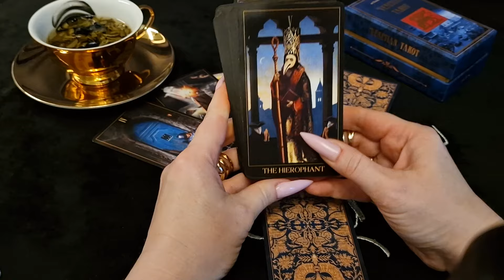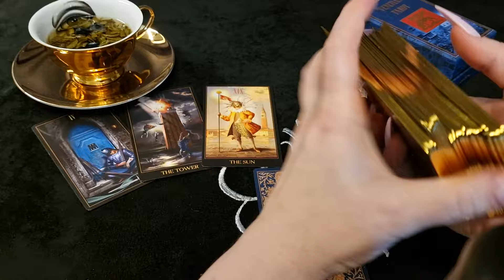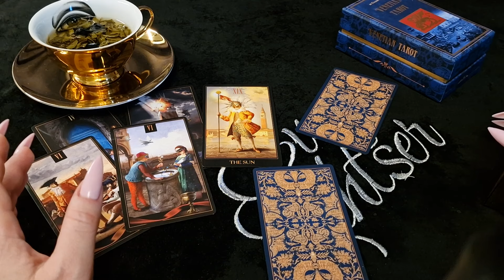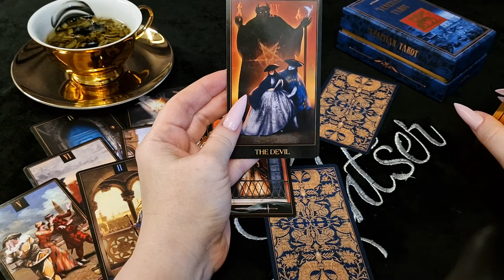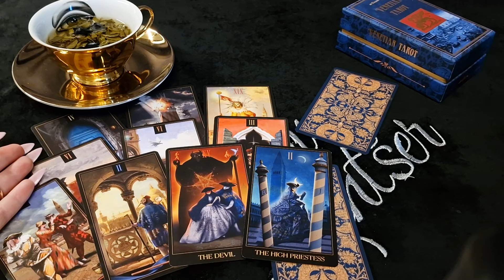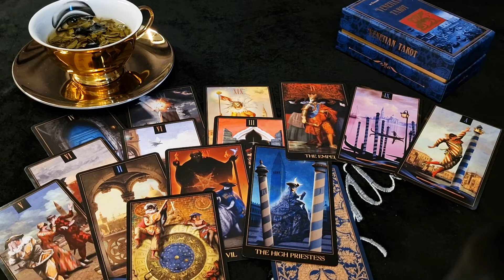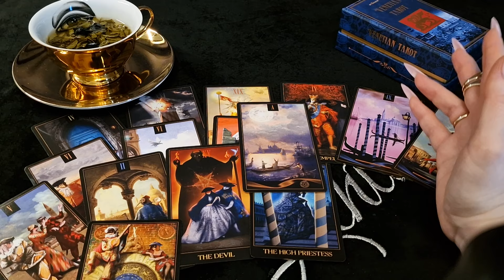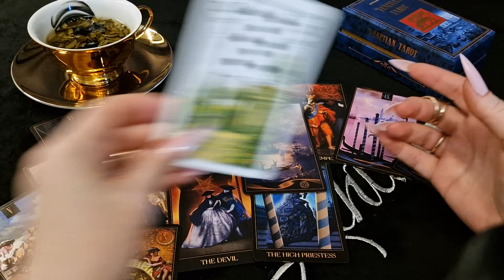СКОРПИОН.Таро-прогноз от Евы Лехцер с 17.06.24 - 23.06.24.Timeless In-Depth Tarot Reading